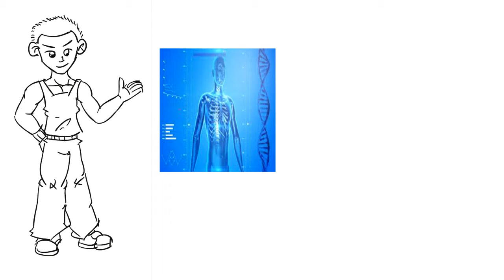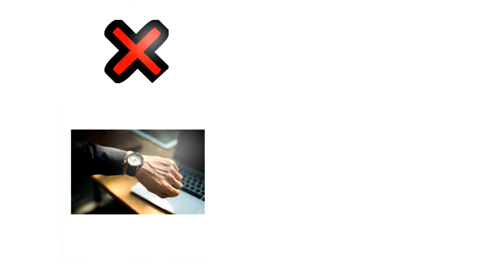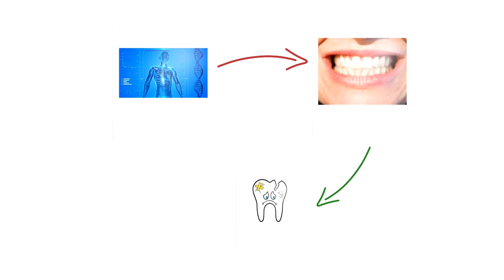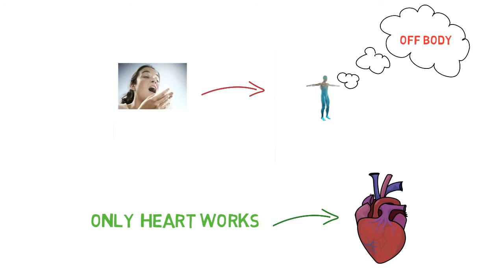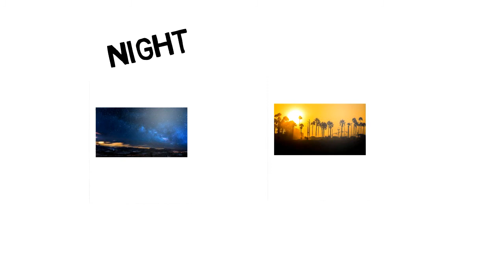मानव शरीर के ये FACTS आपका दिमाग हिला देंगे BY EVERYFACT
ABOUT THIS VIDEO :
IN THIS VIDEO I TALK ABOUT FACTS OF HUMAN BODY THAT YOU HAVE NEVER HEARD BEFORE THESE FACTS WILL BLOW YOUR MIND SO
MUST WATCH. !

ABOUT THIS CHANNEL:
THIS CHANNEL IS ALL ABOUT FACTS AND HIDDEN TRUTHS THAT YOU HAVE NEVER HEARD BEFORE